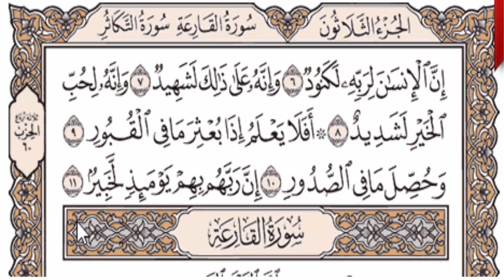فهم وتحفيظ سورة العاديات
طريقة مبتكرة لأول مرة على يوتيوب  للحفظ السهل  التطبيقي ومادة مساعدة للطالب للتكرار والسماع أكثر من مرة
0:00 | المقدّمة
0:20 | التفسير للآيات الكريمة
2:15 | كرر معي